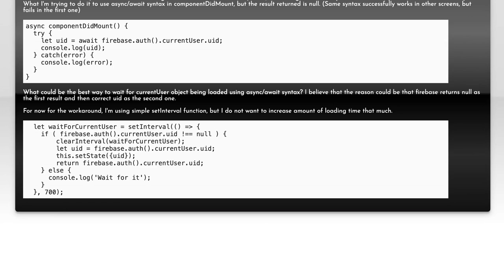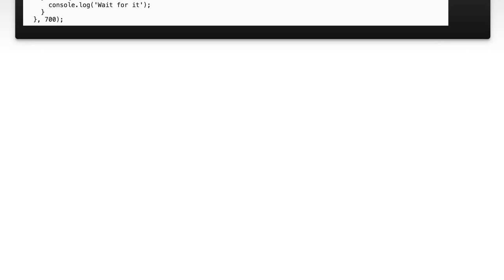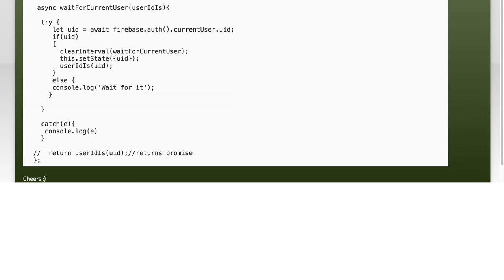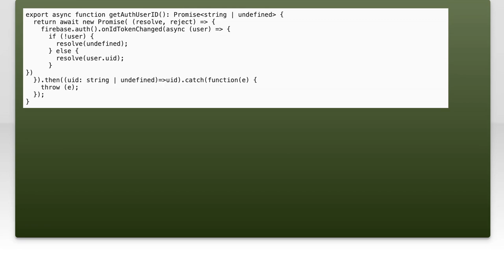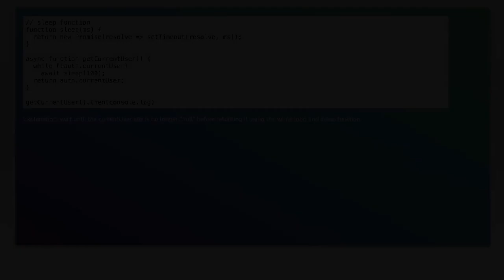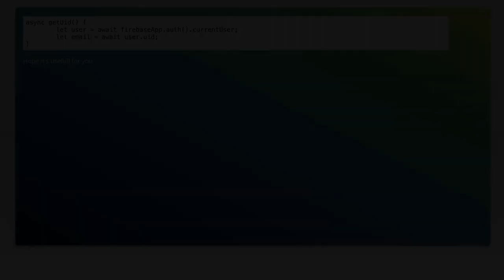Get firebase.auth().currentUser with async/await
javascript: Get firebase.auth().currentUser with async/await

Related to: javascript, firebase, react-native, firebase-realtime-database